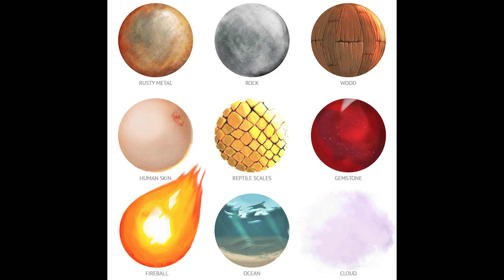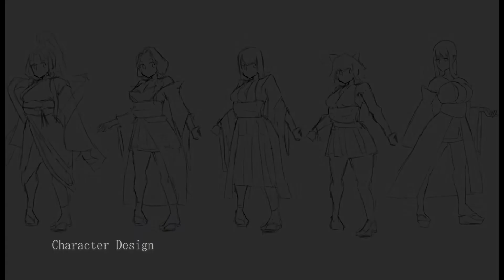SP EAE portfolio 2020 (for DMAD)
Singapore Polytechnic EAE portfolio for DMAD